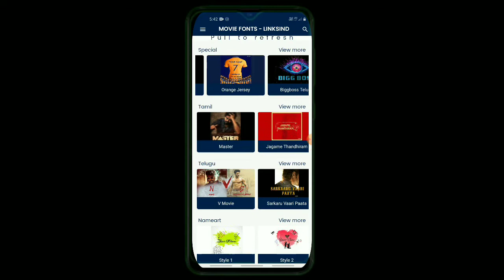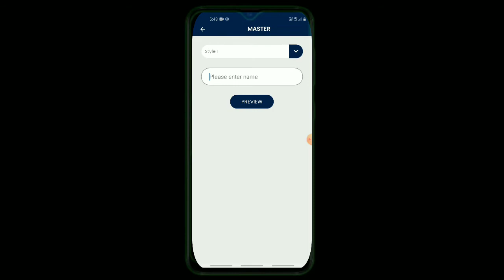Movie Name Fonts Generator App in Tamil ...